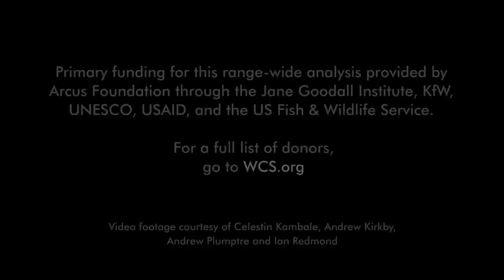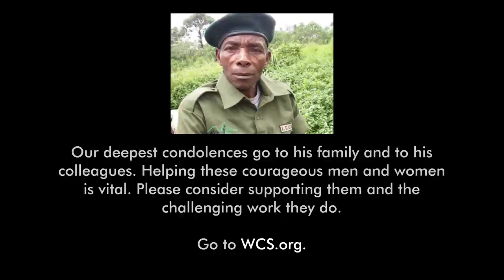Shocking Collapse of Grauer's Gorilla Population | WCS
The Grauer’s gorilla, the world’s largest primate, is now critically endangered. Recent surveys by WCS have revealed a 77% population decline across its range.

More than thirteen thousand individuals have been lost in just the last twenty years – with fewer than four thousand remaining in the wild today. This devastating result means that both gorilla species and all four gorilla subspecies are now Critically Endangered.

The loss is due primarily to the illegal hunting of the species for bushmeat, particularly around mining concessions that are often deep in the forests.

Working with help from the Congolese Institute for the Conservation of Nature and Fauna and Flora International, the biological surveys took place across a large swath of war torn eastern Democratic Republic of Congo.
Primary funding for this range-wide analysis provided by Arcus Foundation through the Jane Goodall Institute, KfW, UNESCO, USAID, and US Fish and Wildlife Service. For a full list of donors, go to WCS.org

While this video was being finalized, the chief park warden of Kahuzi Biega notified WCS that Oscar Mianziro, one of the rangers who monitored the habituated gorillas, was killed on March 31, 2016, by armed rebels in an ambush on the park.

Our deepest condolences go to his family and to his colleagues.  Helping these courageous men and women is vital. Please consider supporting them and the challenging work they do. Go to WCS.org

Footage provided by Celestin Kambale, Andrew Kirkby, Andrew Plumptre and Ian Redmond